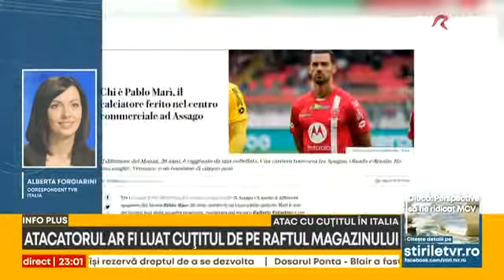Alberta Forgiarini relateaza din Italia la Info Plus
Atac cu cuțitul într-un supermarket din Italia. Printre răniți este și fotbalistul Pablo Marí.